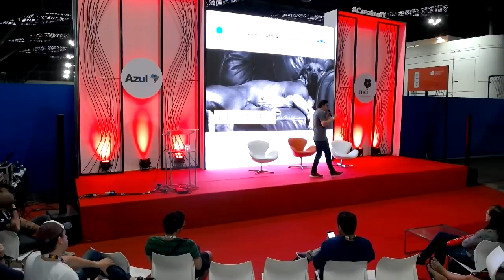CPBR11 - Palco Creativity - 03/02/2018 18:00 - 19:00 Como vender ideias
BrunoRomano - Comediante, palestrante, especialista em marketing, vendas e humor como ferramenta de engajar de audiências. Na publicidade desde 2005, já fui de estagiário a dono de agência. Hoje em dia, além de shows de stand-up comedy e palestras, sou fundador da Keep Learning School, uma startup de educação criada em 2015 com o também comediante com Murilo Gun, que já formou quase 5 mil alunos e impactou mais de 500 mil pessoas com seus conteúdos gratuitos.